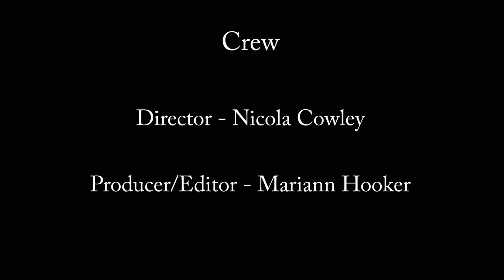An Autumn Fall